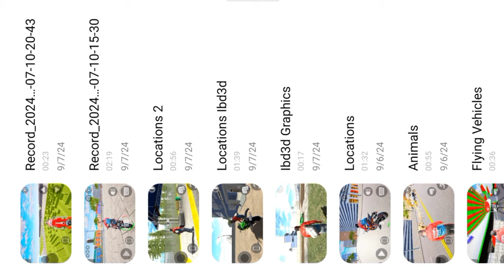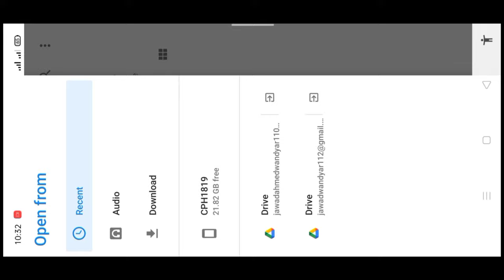TV on Feature New 6 Best Updates in Indian Car Bike Drive GTIV | Tv me video kaise lagaye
6 New Best Updates in Indian Car and Bike Drive GTIV - Tv update - radio update - tv kese on kare - Indian car and bike me music kese lagaye

Game Credit:

indian car and bike driving
indian car bike drive gtiv all new cheat codes
indian car bike driving gtiv new tractor cheat code
indian car and bike driving gtiv me cricket kaise khele
indian car and bike driving gtiv me tv kaise chalaye
indian car bike driving 3d tv on kese kare
indian car and bike gtiv me music kese lagaye